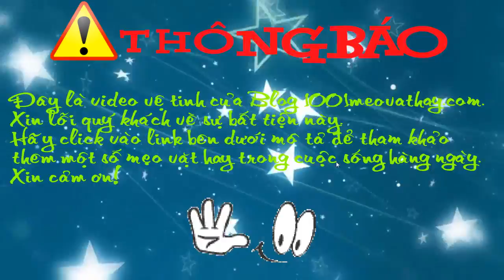Mẹo vặt gia đình Cách đuổi chuột bằng 3 loại thực phẩm có sẵn trong bếp